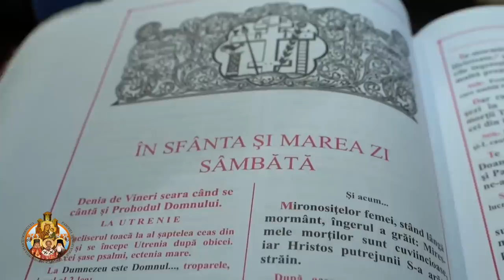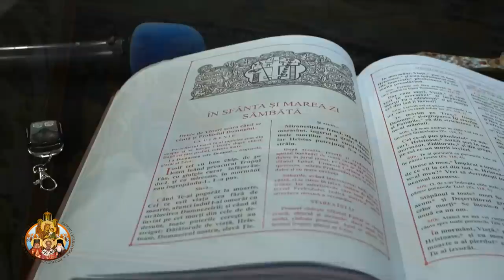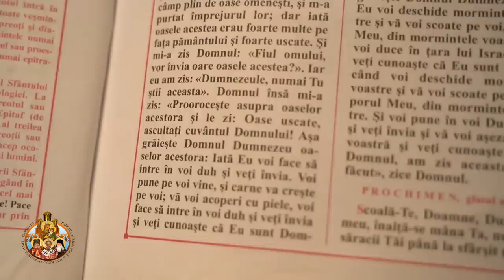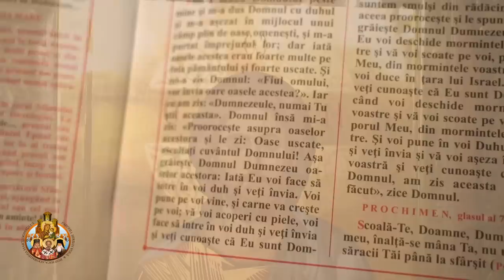Vinerea Mare - Denia Prohodului Domnului Iisus Hristos / Utrenia Sâmbetei Mari 17.04.2020